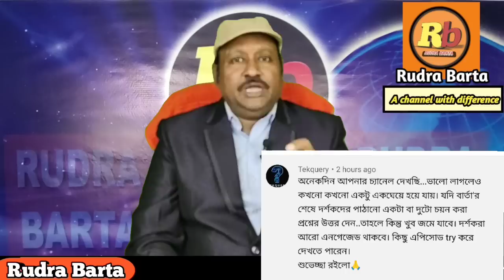রাহুলের শাস্তিতে বিজেপির কতোটা ক্ষতি হবে.? দেখুন আসল সত্যিটা একমাত্র Rudra Barta / News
News of India.
Rahul Gandhi.
Congress.
BJP.
Narendra Modi.
Rudra Barta.